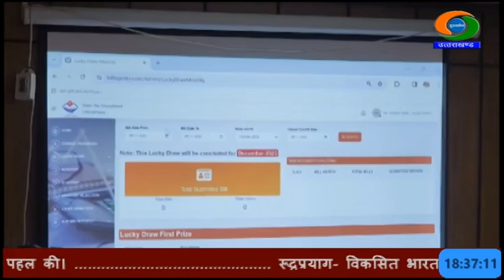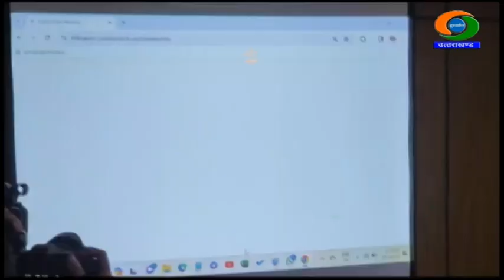‘बिल लाओ इनाम पाओ‘‘ योजना के तहत आज 14वें लकी ड्रॉ की हुई घोषणा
“बिल लाओ इनाम पाओ” योजना के आज ऑनलाइन माध्यम से दिसम्बर 2023 में उपभोक्ताओं की ओर से अपलोड किये गये बिलों के 14वें लकी ड्रॉ की घोषणा की गई। मासिक लकी ड्रॉ में पहली दिसम्बर, 2023 से 31 दिसम्बर, 2023 तक की अवधि में की गयी खरीद पर अपलोड किये गए कुल 78 हजार बिल शामिल हैं। वित्त मंत्री प्रेमचन्द अग्रवाल ने बताया कि इस योजना की लोकप्रियता को देखते हुए मासिक पुरस्कार दिए जाने की अवधि को 30 नवम्बर, 2023 से बढ़ाकर 31 मार्च, 2024 तक किया गया है।